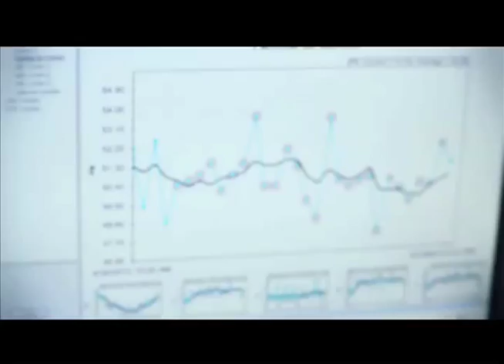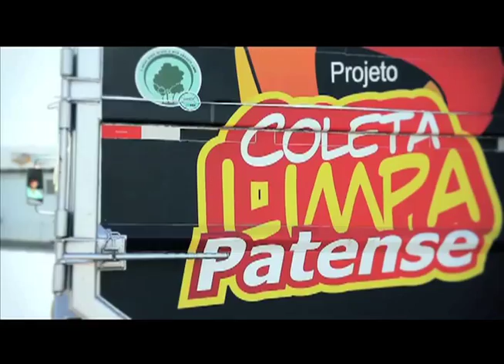Documentário Patense Sustentabilidade